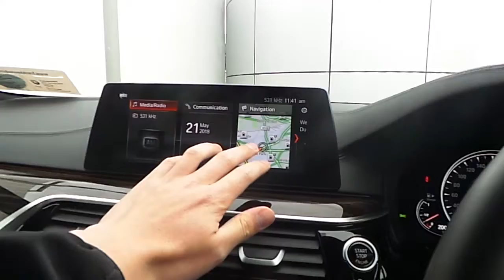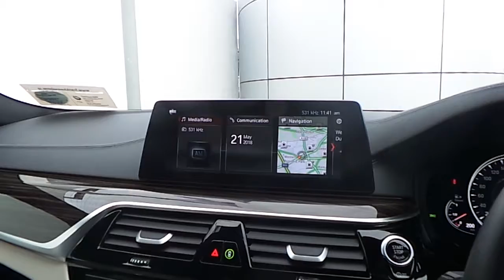171D45360 - 171D45360 BMW 530d M Sport Saloon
Here is a video of our 171D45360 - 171D45360 BMW 530d M Sport Saloon. Please contact Our Sales Team to arrange a test drive today. Frank Keane BMW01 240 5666